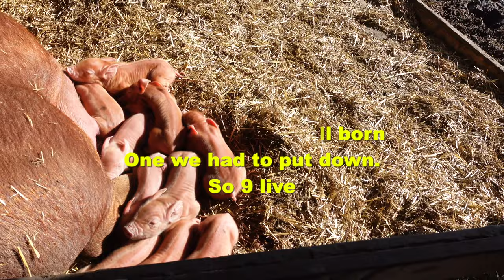We sold our Favorite Nubian Goat and other Fall Farm updates!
In this video we share why we sold our favorite Nubian goat and give a quick Fall Farm update.

Links to videos about goat care and breeds!

About Sweet Briar Farm
We are a small farm located in Central/Northern Michigan. We farm every inch of our 6 acres. We breed Registered Dairy Goats, Dexter Cattle, and Heritage Hogs. Clean healthy food is important to us and we like to produce the majority of our food on the farm and we grow and raise enough to sell to local customers. Producing our own food also means we forage for wild edibles such as mushrooms and tap our maple trees in the spring to make maple syrup. In 2019 we added honeybees to the farm and have had as many as 30 active hives producing honey for us.

Our goats include Nubian goats, Mini Nubians, Fainting Goats, and Nigerian Dwarf goats.

Our Heritage Hogs include: registered Berkshires, Tamworth, Kune Kune, and Hereford.